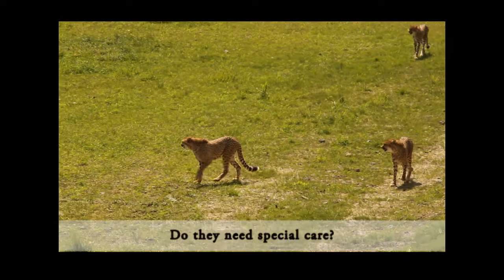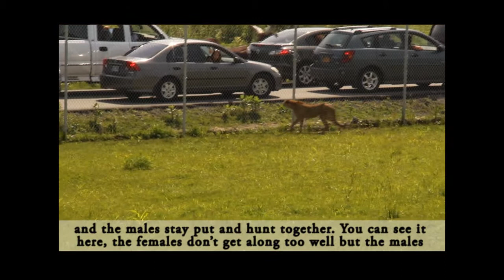Parc Safari tv Capsule 6: Les guépards (with english subtitles)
Suivez Kristina l'exploratrice tout au long de l'été avec ses capsules qui vous en apprendront plus sur le Parc Safari et ses occupants.

Cette semaine, Kristina rencontre Sophie Dumont, zoologiste au Parc Safari, pour parler des 8 nouveaux guépards.

Bon visionnement!

Follow super reporter Kristina all summer long, as she explores Parc Safari and learns more about its animals and the people who take care of them!

This week, Kristina asked Sophie Dumont, zoologist at Parc Safari, about the 8 cheetahs.